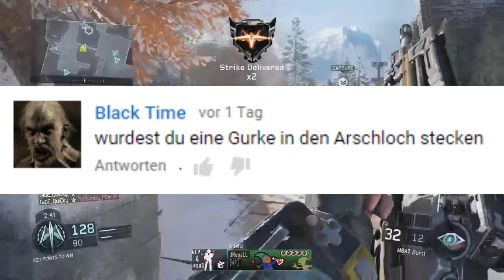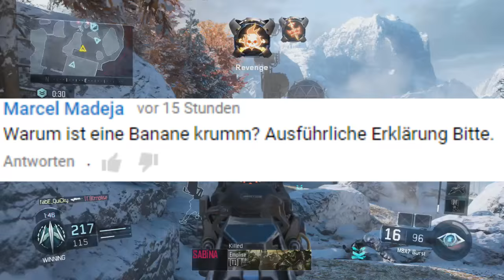Wie habe ich ViscaBarca, Kivi & GunElite kennengelernt? FAQ #1